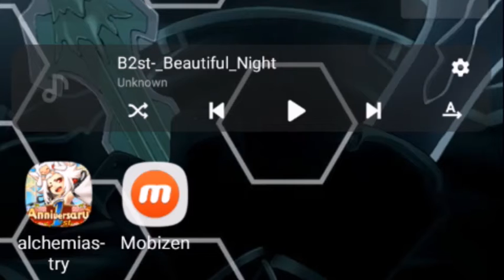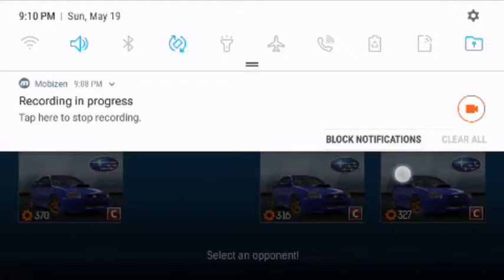lets play nitro nation pt 4